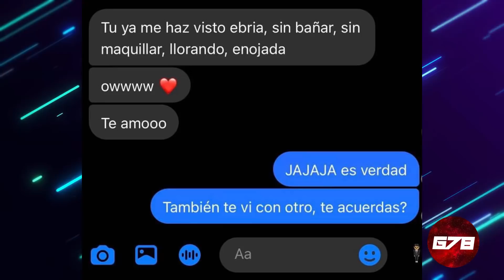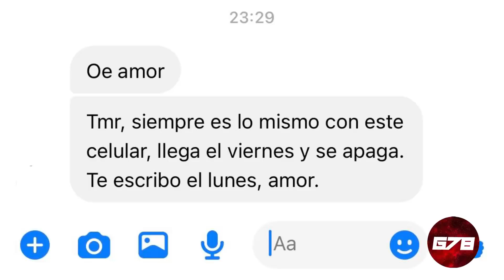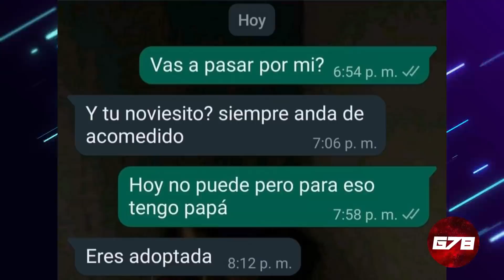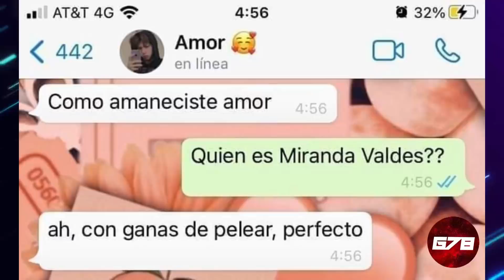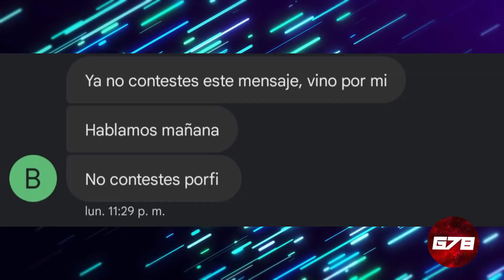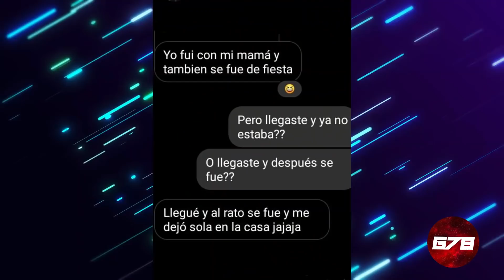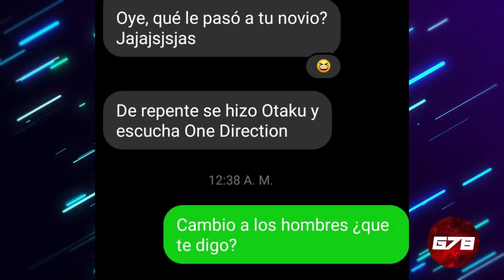LEYENDO CAPTURAS DE WHATSAPP #19